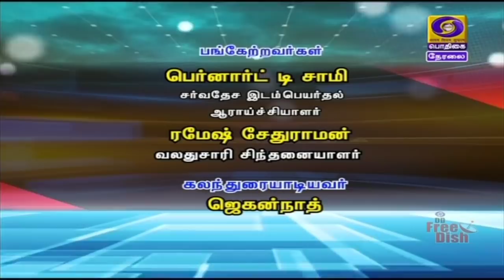சமுத்திர சேது [09.07.2020]